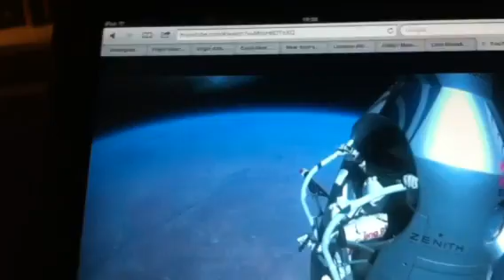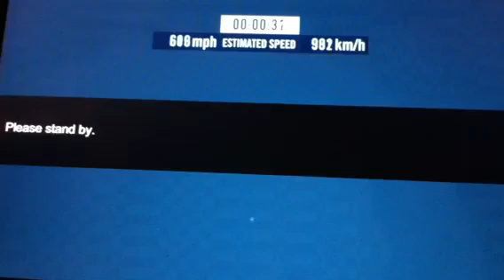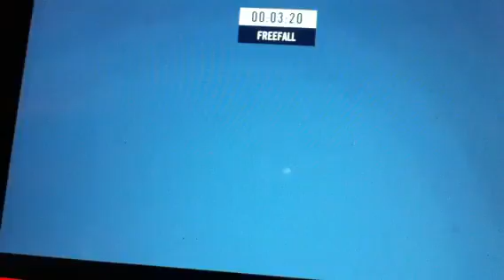Felix Baumgartner jumps from space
felix baumgartner jumps from edge of space in the worlds longest ever free fall!